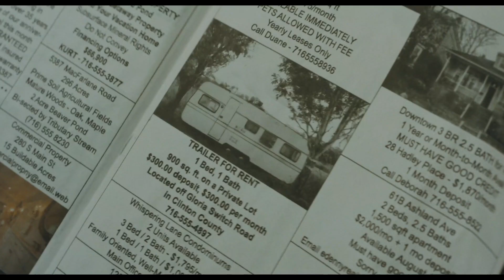A STAGE OF TWILIGHT at 2023 Saint Augustine Film Festival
Karen Allen & William Sadler star in a film by Sarah T. Schwab